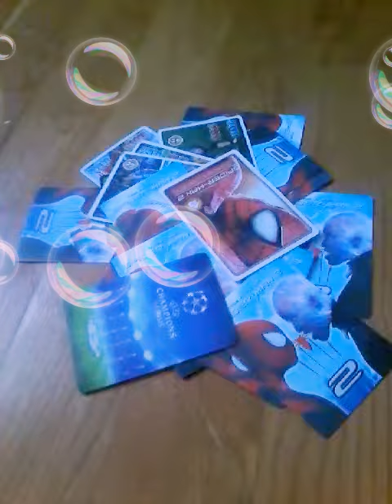Kart açılımı elədim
Azərbaycan